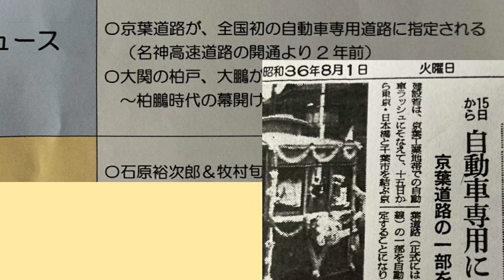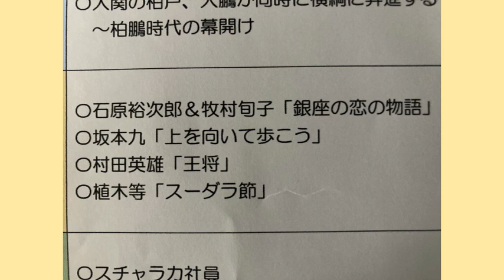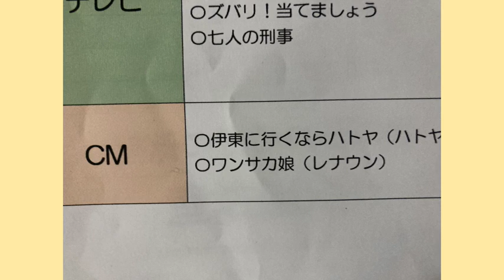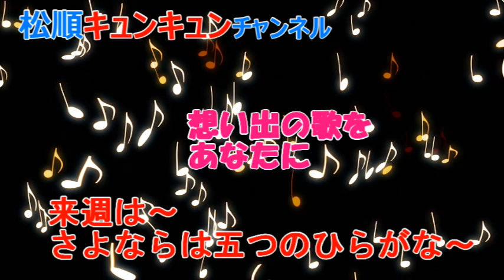湖愁～松順キュンキュンチャンネル/想い出の歌をあなたに